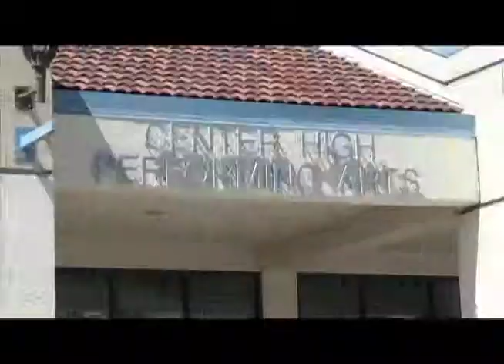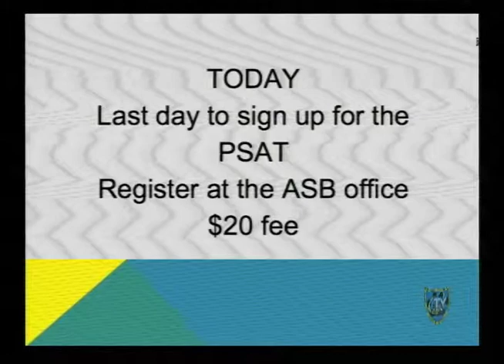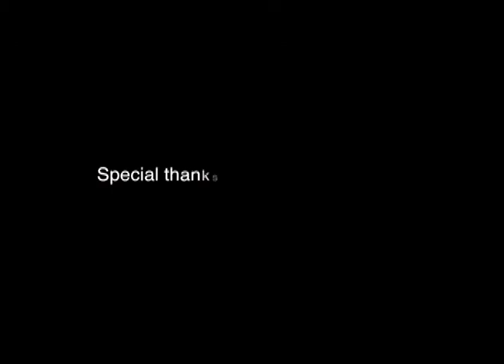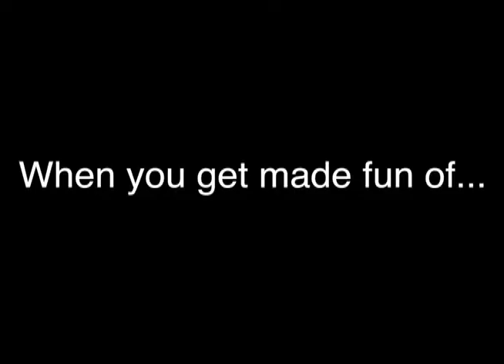C-TV25 Presents: Cougar Connection 10 16 14